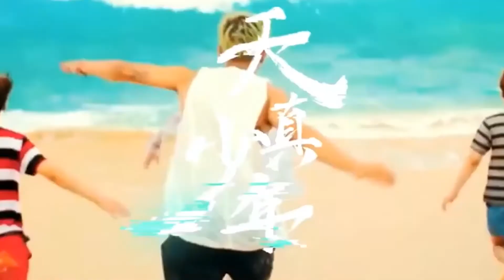以团之名 新生齐聚，共同打造“发光”班集体